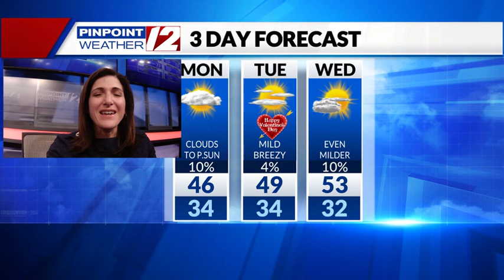Weather Now: Partial Sun Today; Flurry/Sprinkle Tonight; Monday, February 13, 2023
12 News Meteorologist Michelle Muscatello has the afternoon forecast for Monday, February 13, 2023